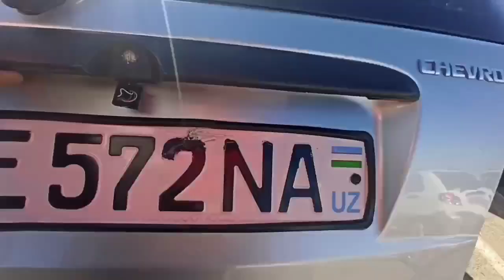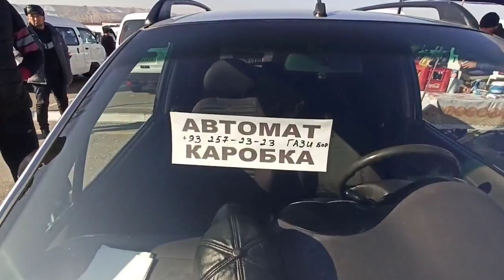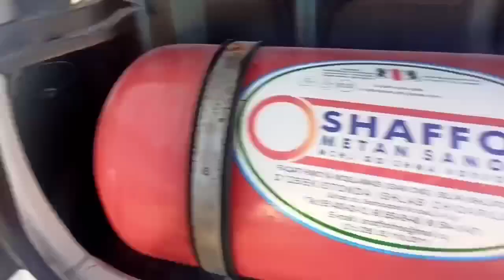TEZKOR MATIZ 1200$ BANK/VARIANT MATIZ NARXLARI 2021 ANDIJON 2021